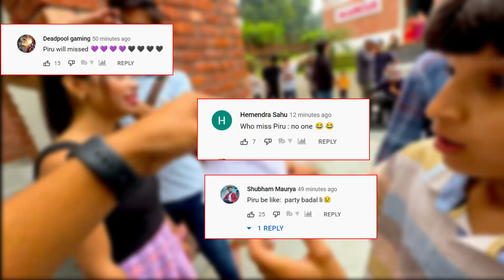Sourav Joshi Vlogs। Sourav Joshi Priya Dhapa । Sourav Joshi new Music video। Pragati Verma